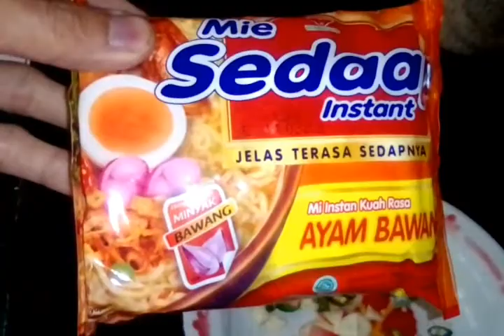Cara masak mie instan kuah yang enak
Divideo kali ini adalah cara masak mie instan kuah yang enak. Cara ini memang suka saya bikin untuk masak sehari-hari dirumah yaitu cara masak mie instan kuah yang enak.
Bahan yang bisa digunakan yaitu;
Mie Instan
garam
bawang putih
bawang daun
cabe rawit
dan penyedap rasa.

mie instan,cara masak mie instan yang enak,mie tek tek,cara masak mie instan kuah yang enak.

Bagaimanakah cara masak mie instan kuah yang enak ala saya. Untuk selanjutnya mari simak videonya.